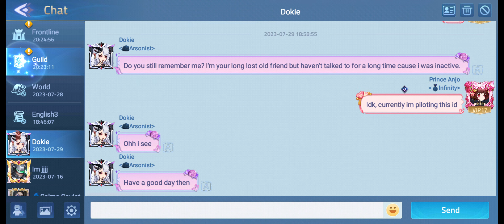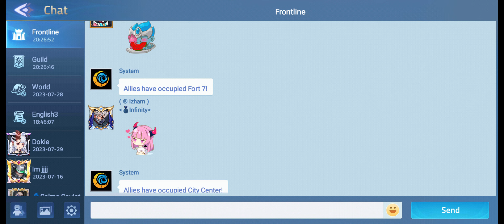Frontline Day 3 Infinity vs Top of PL Mobile Legends Adventure